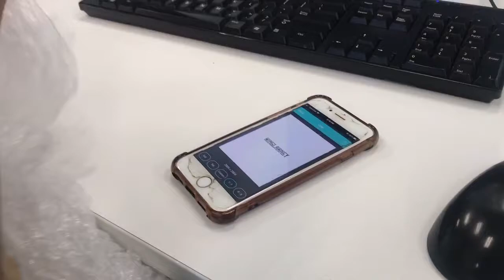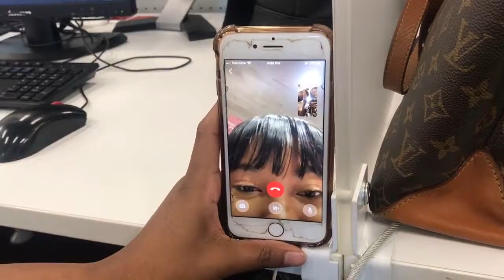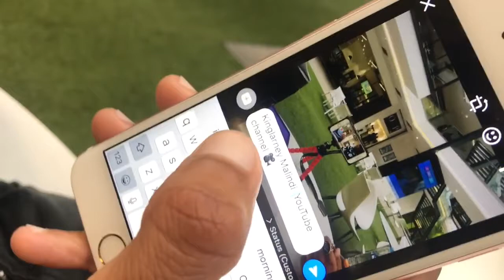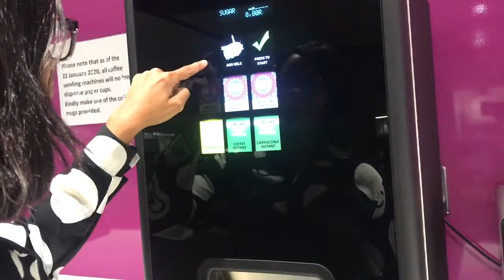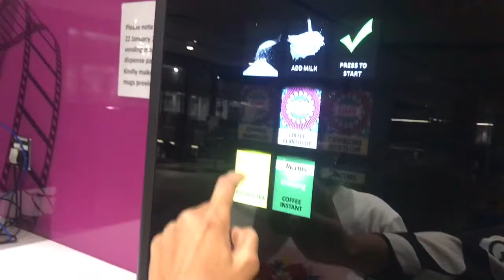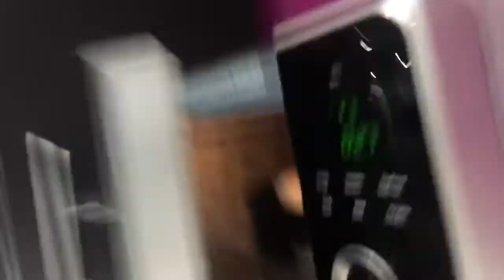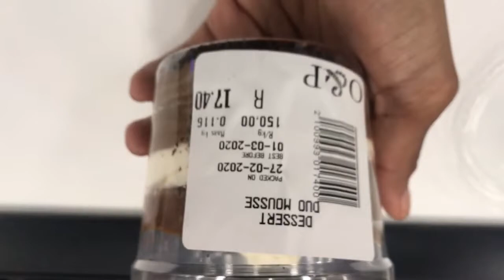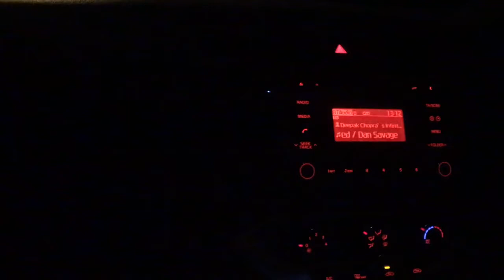Work Vlog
Here's a personal side and a way to get to know me. So what better way than to see what my day at work looks like. 😁

Lindsey: @alpha_ladies & @lindsey.hlela
Amanda: @amielee912